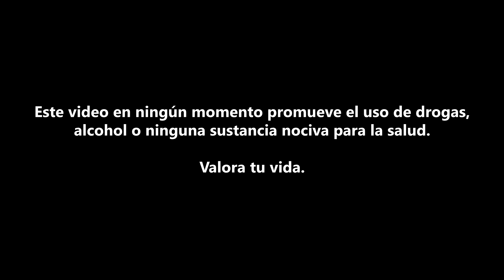2 MILLONES DE DÓLARES EN DR0GAS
¿TE IMAGINAS GASTAR 2 MILLONES DE DÓLARES EN DR0GAS?

¡Participa en este súper Giveaway Mundial y gánate este PS4 PRO 1TB Totalmente nuevo y gratis hasta la puerta de tu casa!

¡Y por supuesto estar suscrito aquí en este tu canal!

¡Gracias por apoyarme con tu donación!

DESCARGA MI APP:
(Dispositivos Android de cualquier tipo)

Compra Software De Producción Musical *RETAIL* BARATO Aquí:
-WINDOWS-